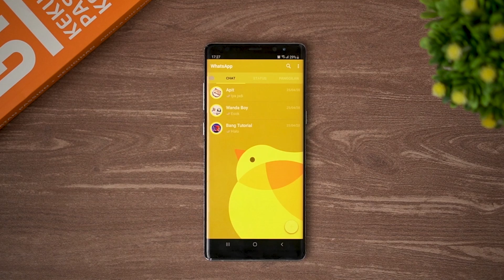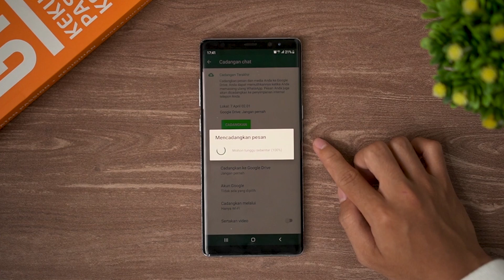BALAS DENDAM! BERHASIL BIKIN PUTU CEMBURU, TELPON COWOK LAIN DI DEPAN PUTU!! 😂😂😂